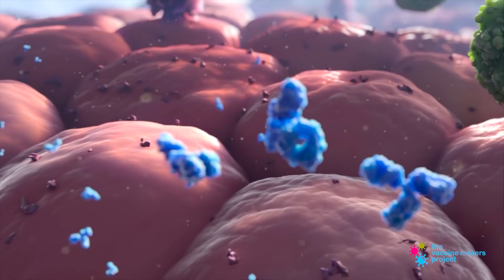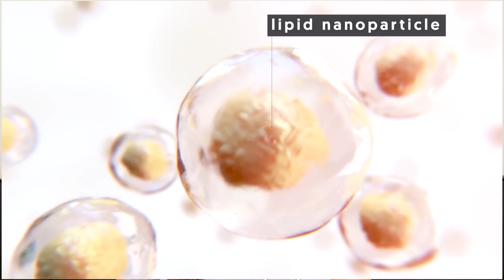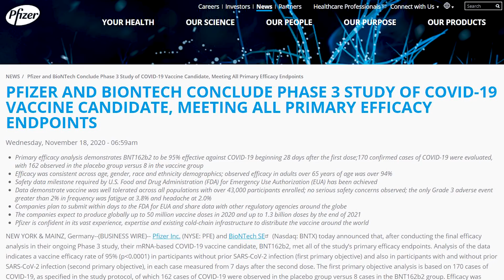DOCTOR EXPLAINS mRNA COVID-19 VACCINE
Find out everything you need to know about the mRNA COVID-19 Vaccine! I'm a 4th year resident doctor, specializing in rheumatology and today we are discussing what we know about the new mRNA COVID-19 vaccines and what questions still remained unanswered.

0:50 - understand your immune system
2:15 - how vaccines were developed so quickly
2:55 - how the mRNA vaccine works
5:07 - the Pfizer and BioNTech vaccine, Phase 3 Trial
9:04 - unanswered questions

Thank you very much to Dr. Zain Chagla (infectious diseases), Dr. Hetal Patel (public health), and the Vaccine Makers Project (animations) for their collaboration on this video!

Animations created by and for